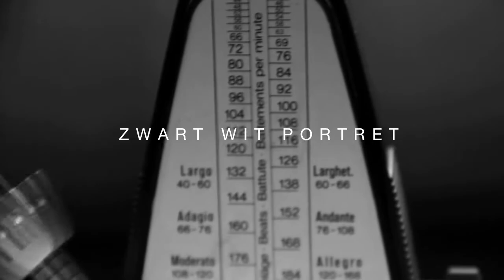zwart wit portret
school
buh